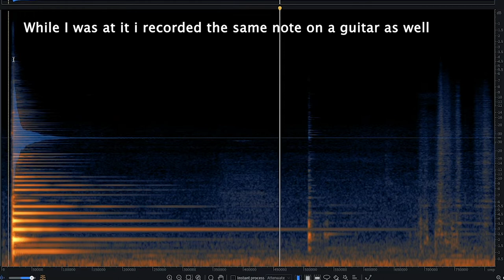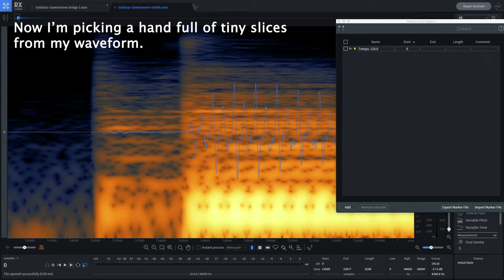Making Wavetables With A Banjo For The Synthstrom Deluge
I'm making my very first wavetables by recording some banjo samples and dissecting them.

I then use them to build a synthwave track on the synthstrom deluge

as requested here's a better quality audio file of the jam in the end: